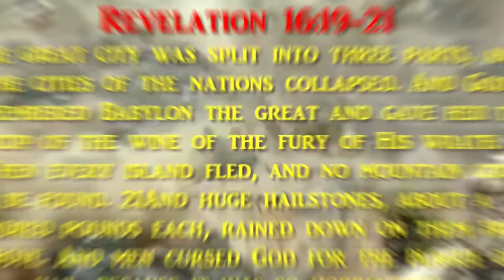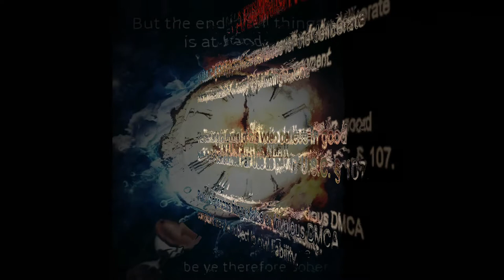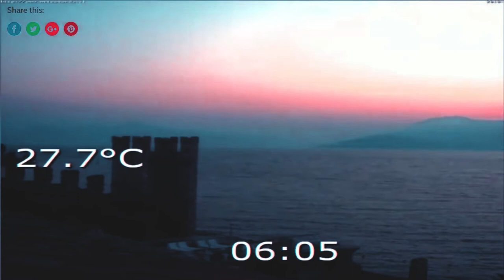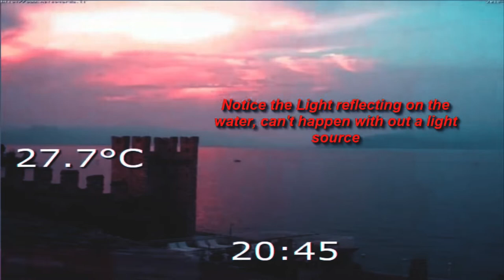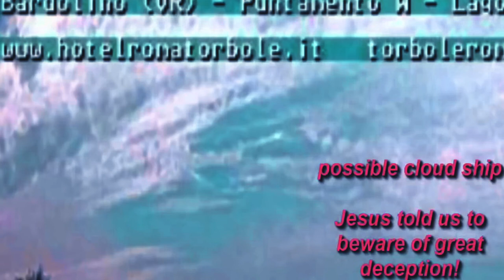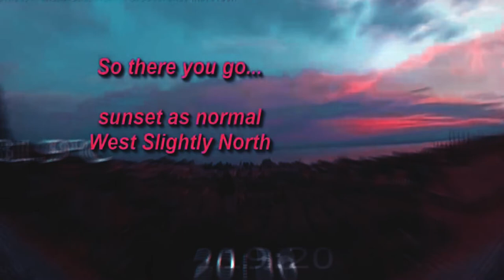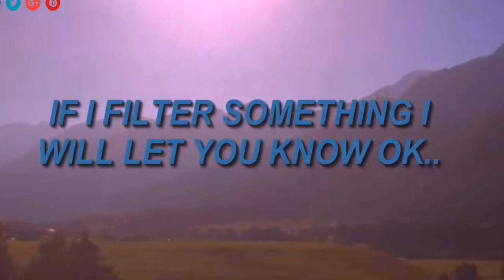'' Nibiru or planet x SUNS" HEAVENLY View of Then and Now! DON'T BE FOOLED PX IS BEING SHOWED WATCH